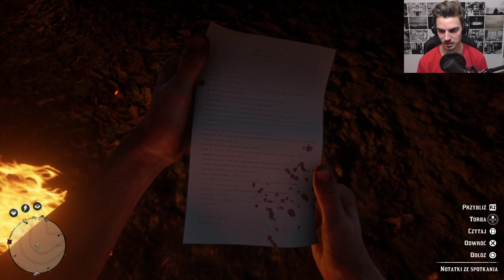Mordercza sesja | #5 | Red Dead Redemption 2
Witam w 5-tym odc. z RDR 2 w którym zajmiemy się nieco nietypowym zleceniem na najgroźniejszych rewolwerowców dzikiego zachodu i nie, nie chodzi o ich zabicie...